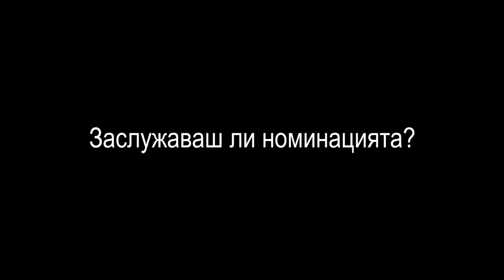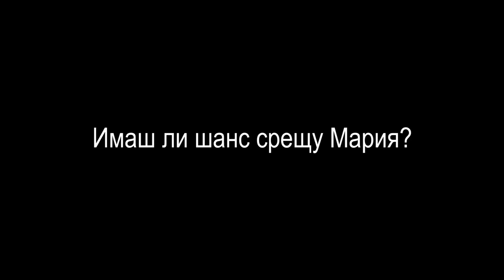Fasching 2018: Out Of The Box I Murda Baby